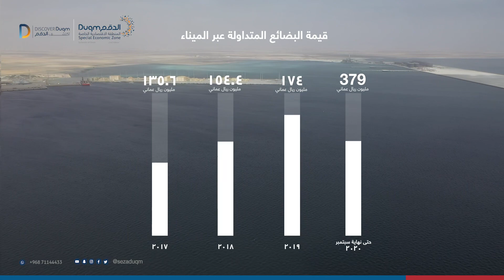على الشاطئ الجنوبي الشرقي لسلطنة عُمان ⁧‫ميناء الدقم‬⁩ جاهز لاستقبال جميع أنواع السفن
على الشاطئ الجنوبي الشرقي لسلطنة عُمان🇴🇲 وبأرصفة رسو للأغراض التجارية والنفطية طول كل منهما 2250 متر وبعمق 18 مترا ⁧‫ميناء_الدقم‬⁩ جاهز لاستقبال جميع أنواع السفن ومزود بحوض جاف و 1000 هكتار للمناطق اللوجستية و 2000 هكتار للمناطق الصناعية